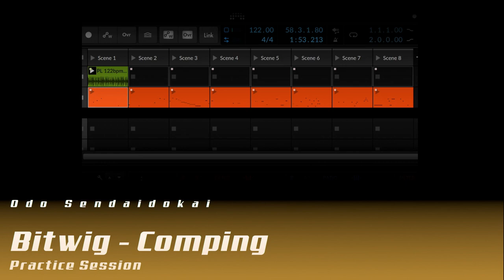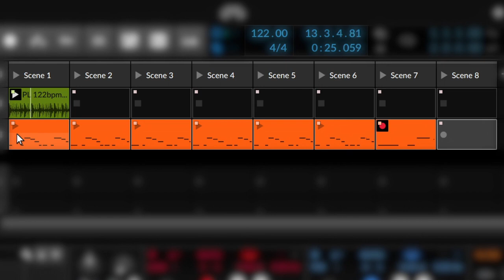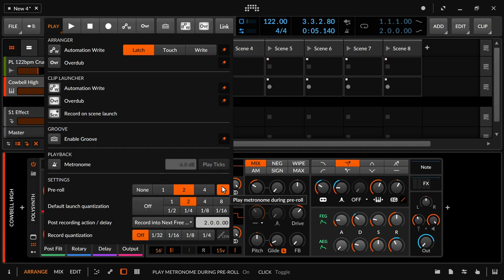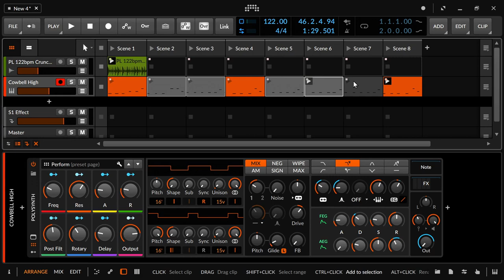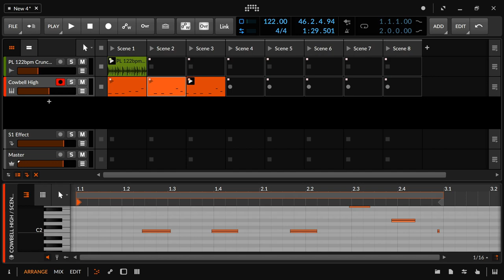Comping | old style | Pre Bitwig 4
Comping ist eine schöne Methode, um mehrere Versuche hintereinander aufzunehmen und idealerweise schon fertig in Clips geschnitten vorliegen zu haben. Bitwig bietet eine sehr elegante Art und Weise Comping durchzuführen.

Definition aus der Englischen Wikipedia

Der Begriff "Comping" beschreibt den Audiobearbeitungsprozess, bei dem die besten Abschnitte mehrerer Takes zu einer "zusammengesetzten" Spur kombiniert werden.

Außerdem würde ich mich sehr über positives Feedback freuen, entweder hier auf Youtube, auf der Peertube Seite oder auf meinem Blog . Dort könnt ihr auch ohne Anmeldung kommentieren.